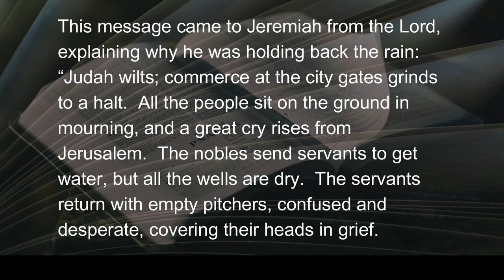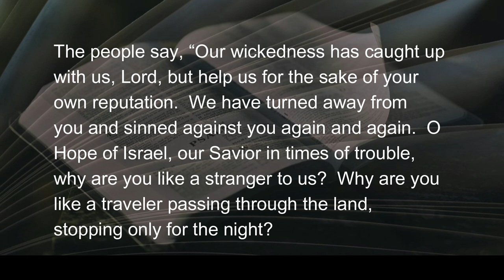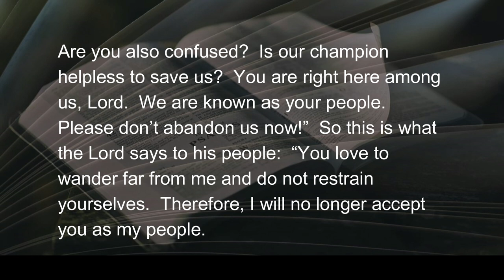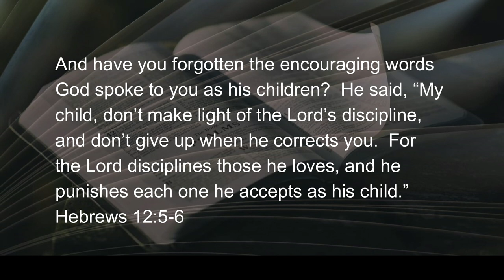091422 When the Beloved FALL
A daily devotional - Today - four minutes and fifty-eight seconds of help for the journey.